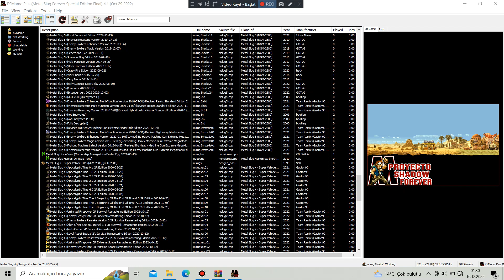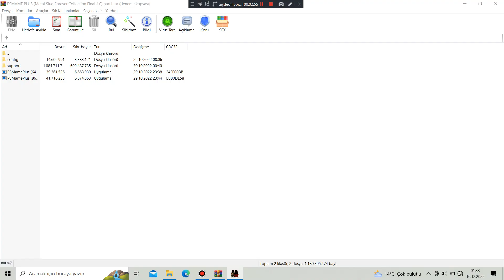Metal Slug 5 (ROM Hack) Fighting Machine Latest Version - Stage 01 Part 1